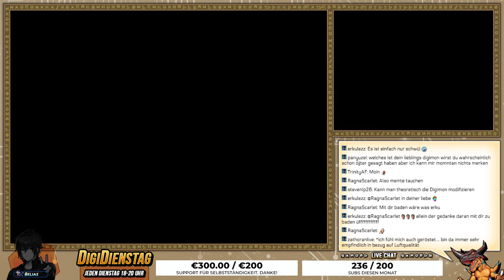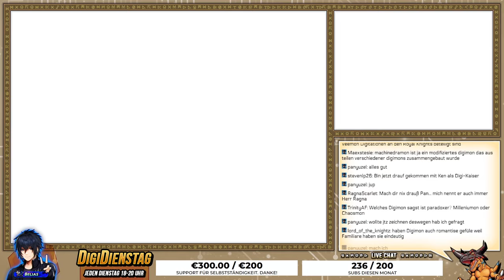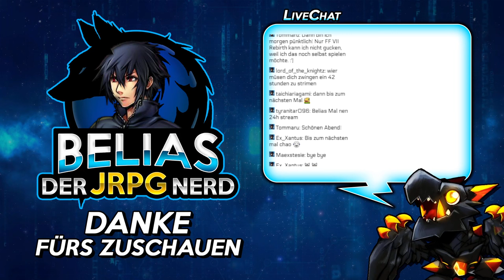ShogunGekomon und das Sternenstück | Tag 05